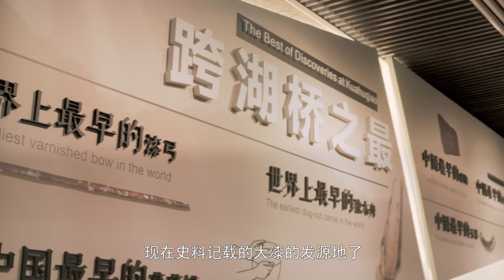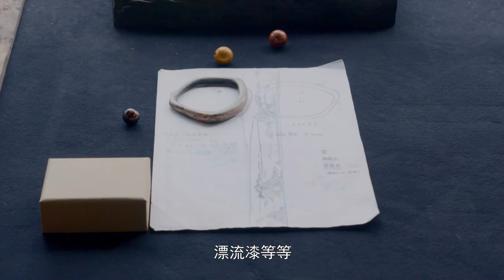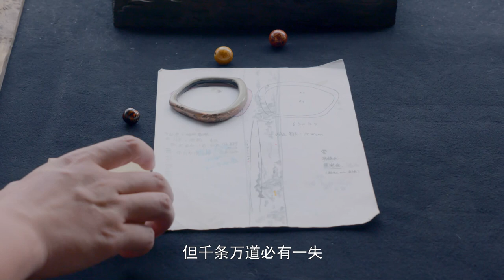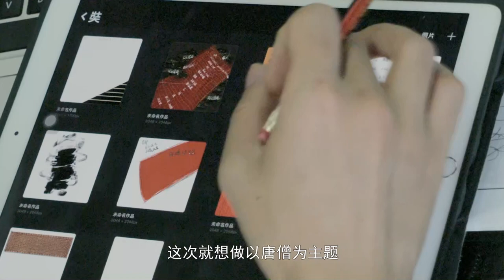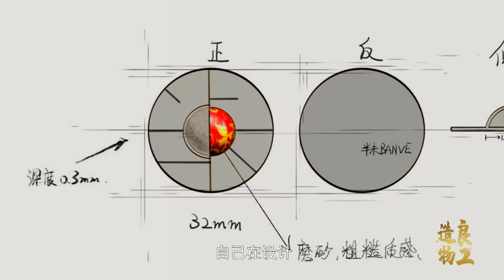《良工造物》 第5集 包容大漆 | Craftsmanship | WasuTV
漆，涂也，饰也，容也。几千年来，大漆工艺作为独具中华气息的瑰宝，在中国漆匠手上闪转腾挪，薪尽火传，更多的是因为它与中华文明相辅相成的品格——海纳百川，兼容并包。

《良工造物》是一档植根浙江本土的主旋律系列节目，将坚持时代特征和浙江特色相统一，鼓励围绕浙江改革发展的生动实践，讲好浙江故事，弘扬浙江人文精神，全面展示浙江省非物质文化遗产的精髓，助力非物质文化遗产的创新、传承。节目努力打造思想精深、艺术精湛、制作精良的优秀作品，旨在将浙江丰厚的文化底蕴呈现给新时代的中华儿女，坚定文化自信，传承中华文化，讴歌美好生活，绽放美丽浙江，成为展示浙江文化发展的一张“金名片”。
"Craftsmanship" is a show deeply rooted in Zhejiang, proudly displaying its cultural heritage and innovation, its reform and development and its art-like beauty. It aims to present the rich cultural heritage of Zhejiang to the Chinese people in this new era and showcase Zhejiang as a golden business card for cultural development.